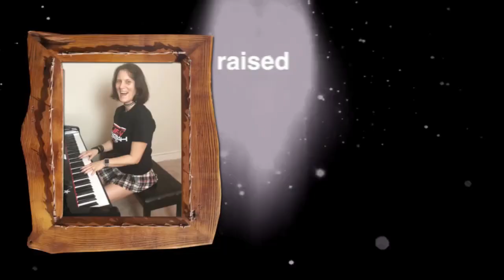Best of Kel's Reactions - PART 1 - Kel's First Reaction Videos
Some highlights over the year...
Much Love,

Kel-n-Rich

Facebook:  Richard Gafter Boca Raton